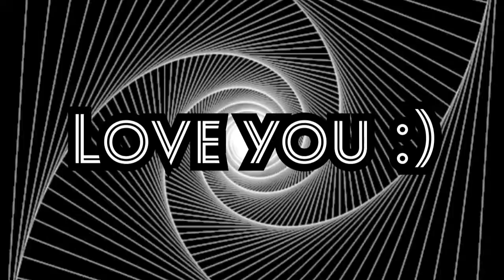Art Vlog42# : The Black and White Edition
Cool cactus drawing for a cool cat:)